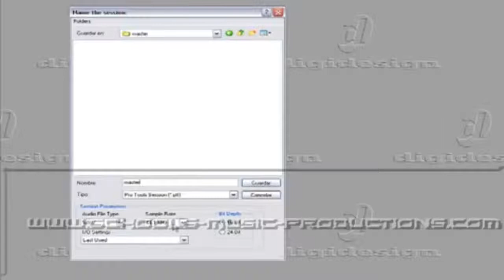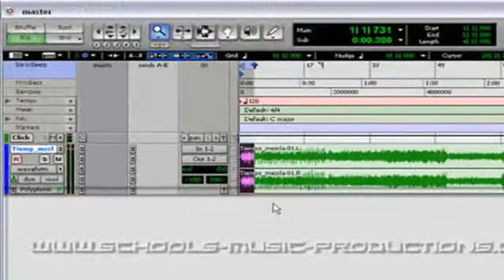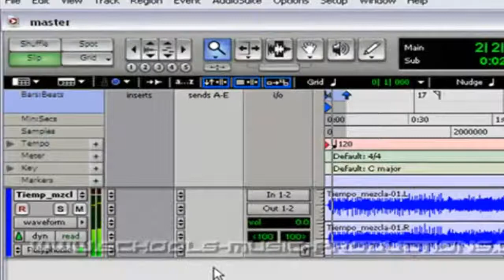"Masterización" en "Pro Tools" Curso tutorial completo pro tools" TUTORIALES PRO TOOLS PASO A PASO !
Masterización con Pro Tools- Video Curso tutorial pro tools TUTORIALES PRO TOOLS PASO A PASO ! COMIENZA AHORA MISMO ! - Tú curso pro tools paso a paso . te llevaran de la mano a una correcta producción de música con pro tools en español !